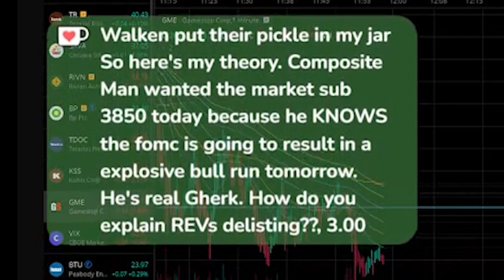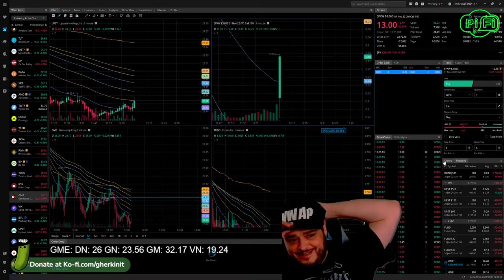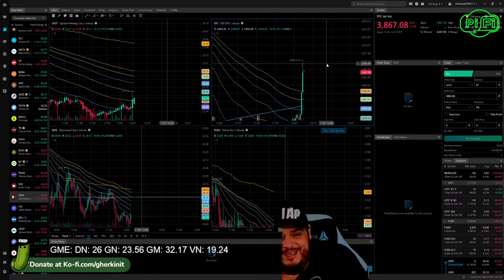SPX Run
He chased too hard😔

Socials -